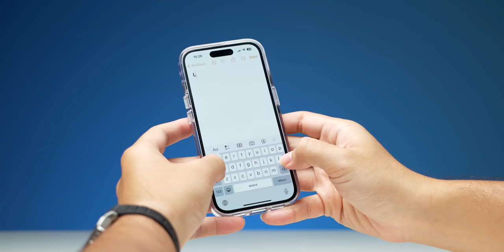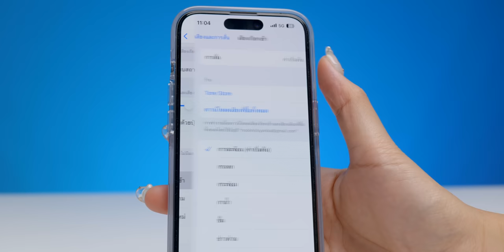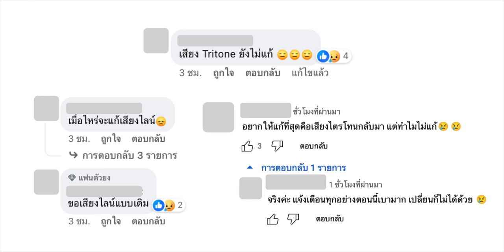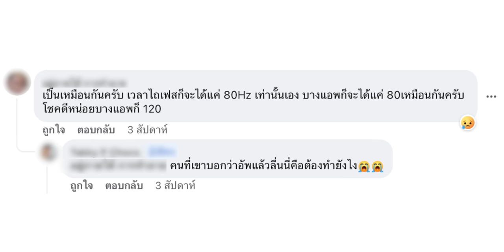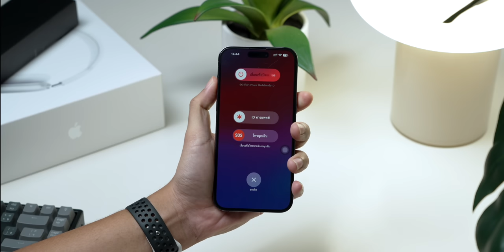iOS 17.1 อัปแล้วดีไหม เจอปัญหาอะไรบ้าง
iOS 17.1 ปล่อยให้ทุกคนได้อัปเดตแล้ว เน้นไปที่การแก้ไขปัญหาที่เจอ ปัญหาไหนแก้แล้วหรือยังไม่แก้บ้าง ตามมาชมได้เลย

00:00 - ประสบการณ์หลังอัป iOS 17.1
00:20 - หลังอัปมีอาการแบตไหลไหม?
01:12 - ปัญหาที่พบเจอใน iOS 17.1
01:36 - ปัญหาที่ถูกแก้ไขใน iOS 17.1
03:20 - ปัญหาที่ยังไม่ได้แก้ไขใน iOS 17.1 และปัญหา LINE